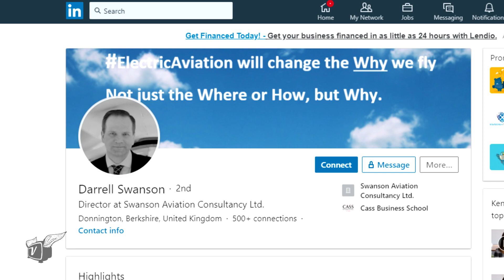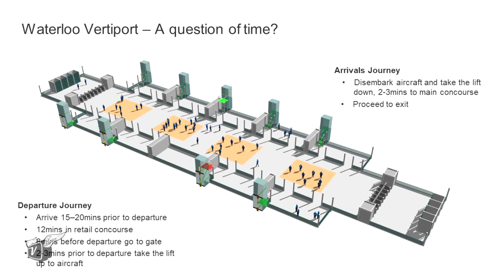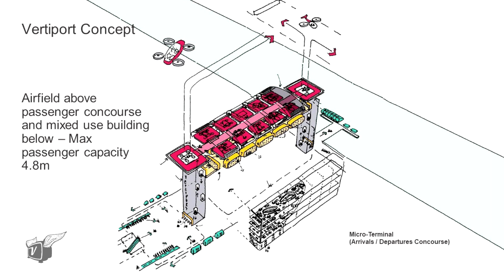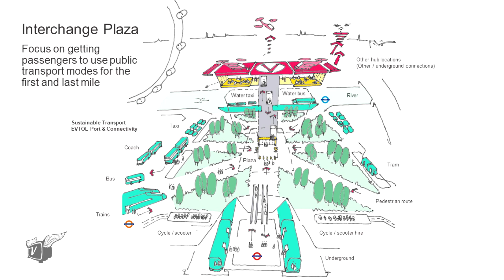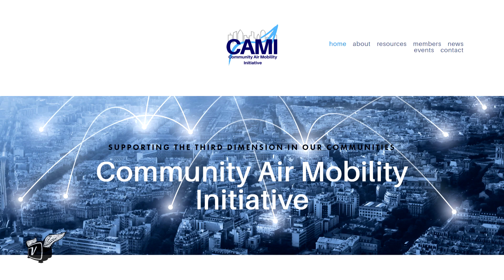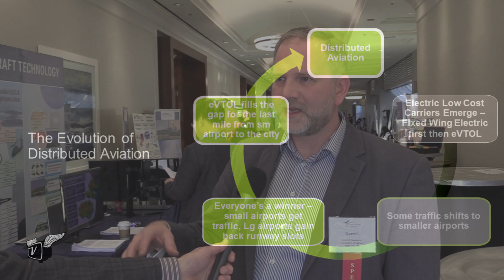A Top 100 Airport Equivalent on 3-Acres - Vertiport of the Future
With 4.8 million passengers throughput, the vertiport modeled by Darrell Swanson, a consultant for Swanson Aviation, Ltd., would serve as many people on only a three-acre footprint as a traditional airport covering hundreds of acres. Of course, this isn't an apples-to-apples comparison as, although both serve as an interface between terrestrial and sky-based transportation, the serving area of the vertiport is envisioned as regional with more of a point-to-point configuration than a traditional airport.

00:57 - An airport planning and operating background

02:20 - A different type of infrastructure will be needed

03:28 - Vertiport concept in the real-world

04:35 -An app-based end-to-end Mobility as a Service

05:36 - Distributed aviation could be game-changing for rural areas

06:40 - Economics will drive re-emergence of regional airports

07:39 - Planning communities around this new form of transportation

08:20 - CAMI and how it supports local authorities and the communities they represent for things like noise, social utility, etc.